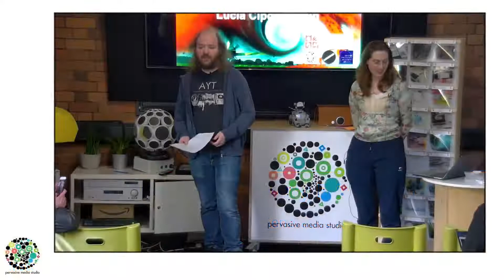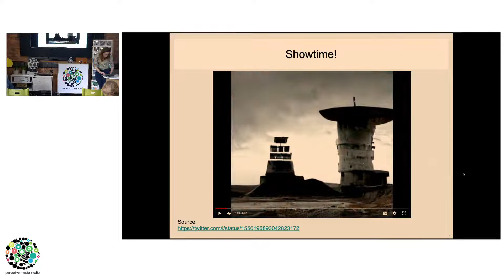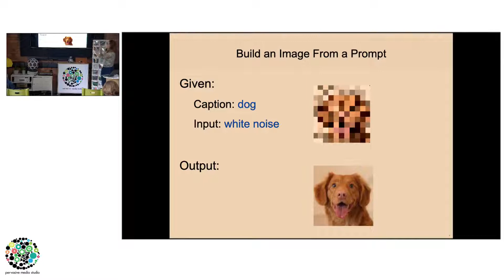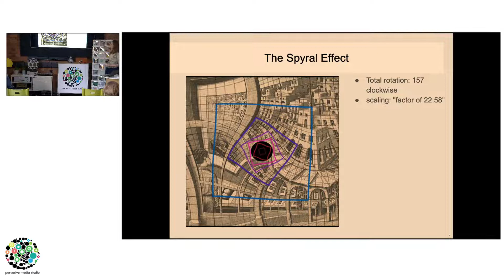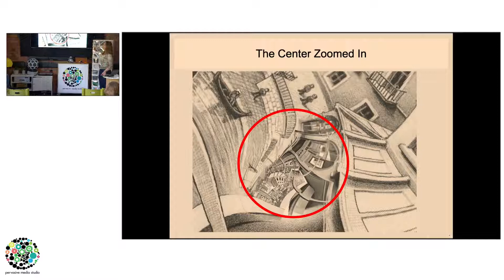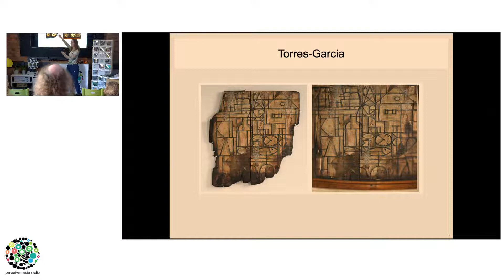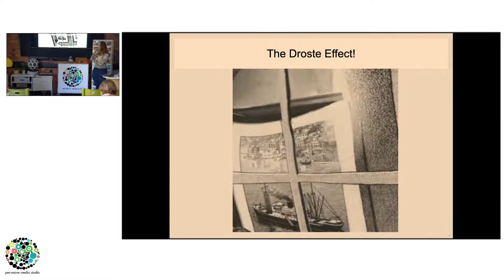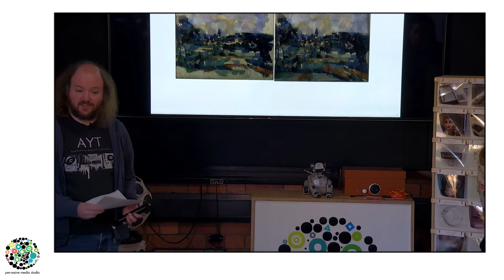Lucia Cipolina-Kun | New Trends in Generative Art | Watershed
This talk will be held in the building and online!

n this talk, University of Bristol PhD student Lucia Cipolina-Kun speaks about the intersection between Artificial Intelligence and art. The talk will cover the latest advances in Artificial Intelligence applied to artistic mediums such as video and paintings providing an introduction to the generative art landscape. In particular, the focus will be on Lucia’s use of Artificial Intelligence in restoring emblematic paintings from Escher, Cezanne, and the famous Ecce Homo from Borja.

Lucia Cipolina-Kun is a PhD student in the University of Bristol specialising in Artificial Intelligence and art restoration. Her work has been selected in the Jean Golding Institute's Beauty of Data Competition, The Cardiff Visions Research Colloquium and has won several international awards.

Join us online on YouTube Live, or in the building at 1pm for the talk and to take part in the Q and A discussion afterwards.

The lunchtime talks are partly supported by MyWorld, a project led by the University of Bristol to support creative industries in the region.